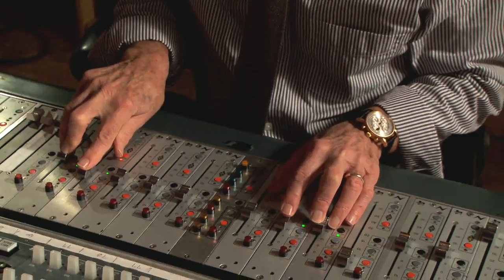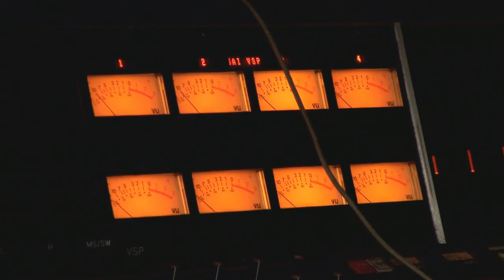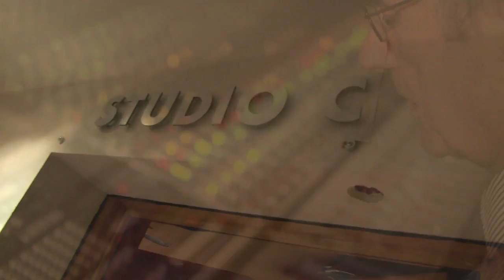Legends - Al Schmitt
Multi-GRAMMY winning Producer & Engineer, Al Schmitt, discusses how he got his start, his passion for music, and working with the greats such as Ray Charles and Paul McCartney. Tune into The 54th Annual GRAMMY Awards, Sunday February 12, at 8/7c